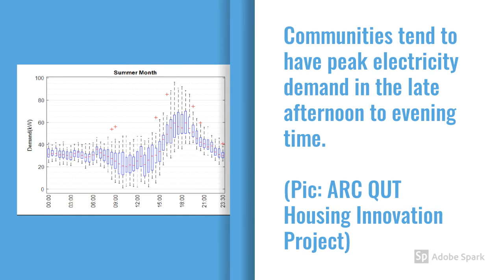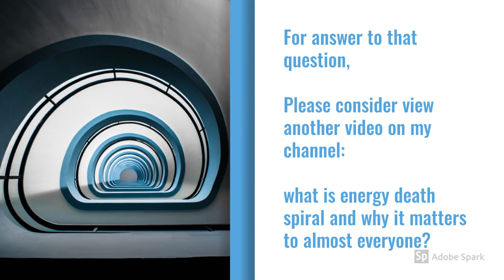Can I go offgrid with solar panels or other renewables locally?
Renewable is great. Distributed energy resources near to customers can help manage energy bill and demand.
Is it always financially viable and socially responsible to encourage urban and suburban customers go off-grid?